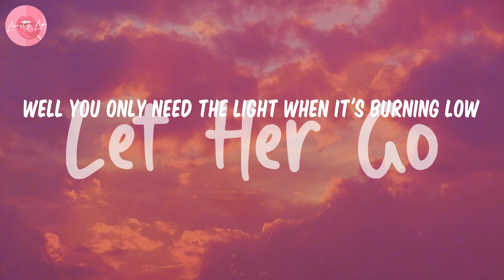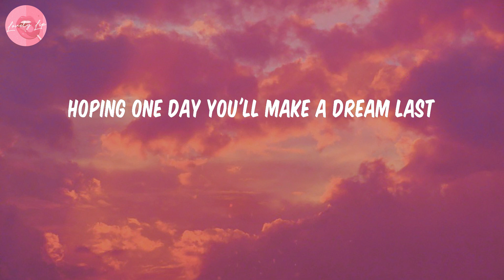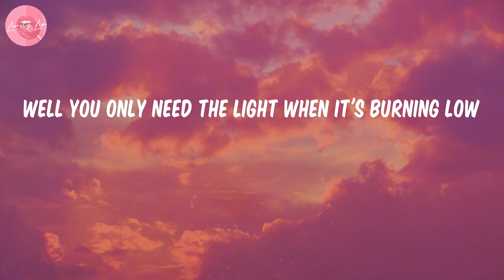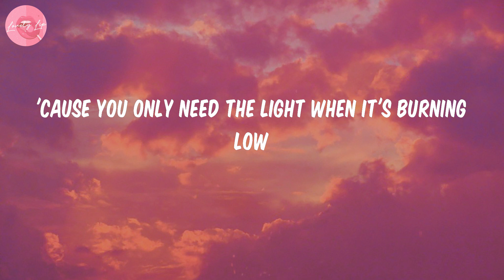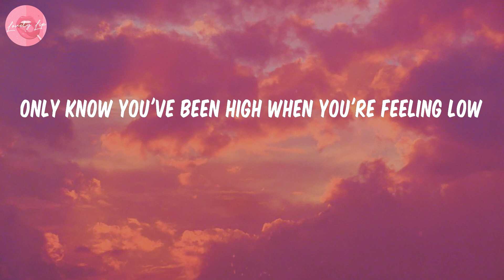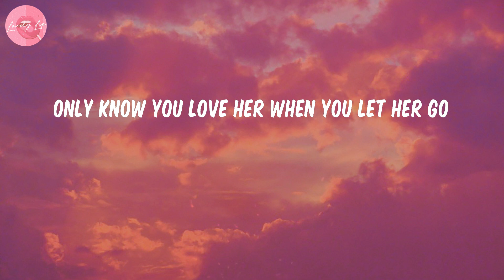Let Her Go - Passenger (Lyrics)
Passenger
Passenger lyrics Let Her Go
Let Her Go lyrics Passenger